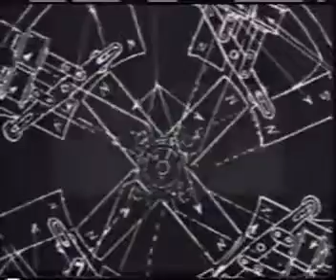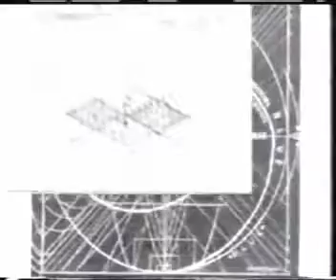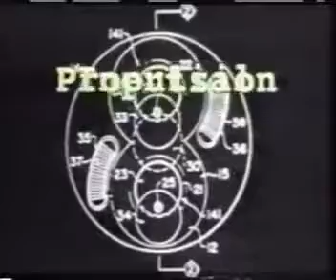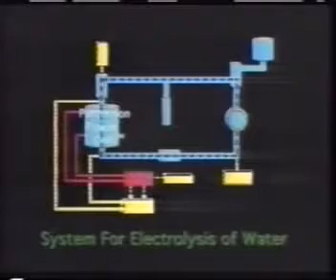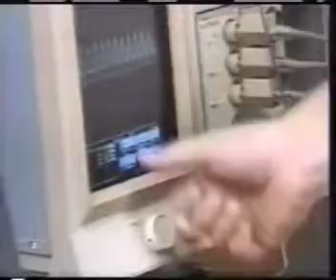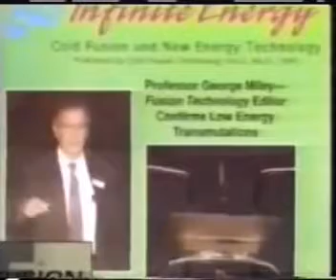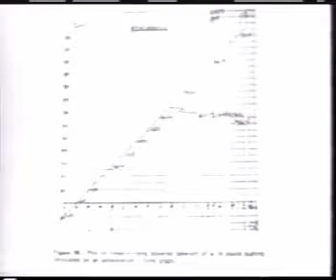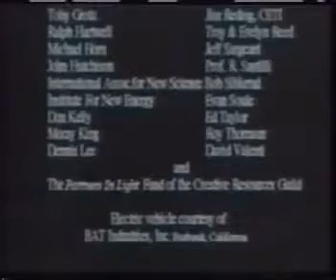Nikola Tesla Freie Energie Der Wettlauf zum Nullpunkt ✪ Doku Wissenschaft HD